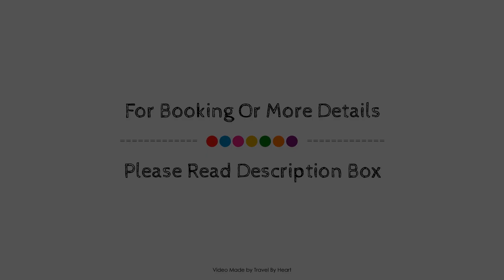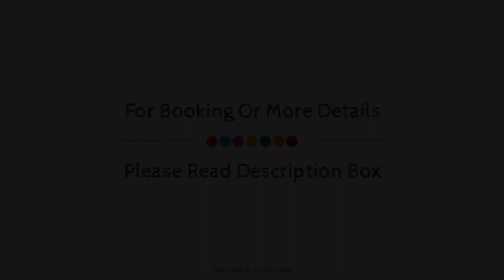Vincci Maritimo Hotel, Barcelona, Spain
About Property:
Stop at Vincci Maritimo Hotel to discover the wonders of Barcelona. The hotel offers a wide range of amenities and perks to ensure you have a great time. 24-hour room service, facilities for disabled guests, Wi-Fi in public areas, car park, room service are there for guest's enjoyment. Designed for comfort, selected guestrooms offer television LCD/plasma screen, slippers, sofa, closet, wooden/parqueted flooring to ensure a restful night. Enjoy the hotel's recreational facilities, including garden, before retiring to your room for a well-deserved rest. A welcoming atmosphere and excellent service are what you can expect during your stay at Vincci Maritimo Hotel.
Searching For
1. Vincci Maritimo Hotel - Barcelona
2. Vincci Maritimo Hotel - Barcelona Virtual Tour
3. Vincci Maritimo Hotel - Barcelona Rooms
4. Vincci Maritimo Hotel - Barcelona Amenities
5. Vincci Maritimo Hotel - Barcelona Videos
6. Vincci Maritimo Hotel - Barcelona Offers
7. Vincci Maritimo Hotel - Barcelona Deals
Audio Credit:
Track Title: Blank Slate
Artist: VYEN